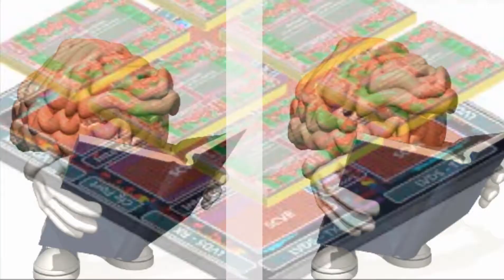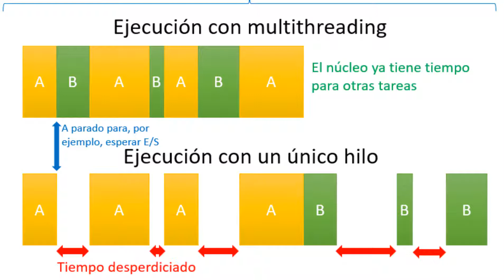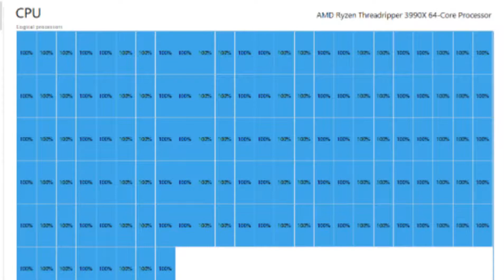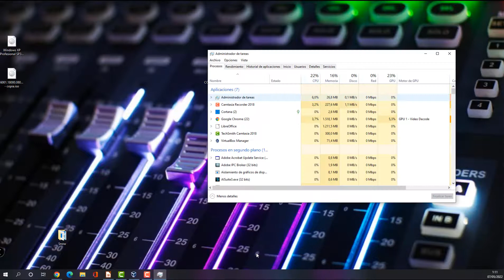Núcleos de procesador núcleos FÍSICOS vs LÓGICOS